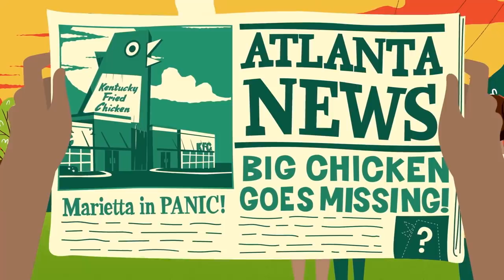KFC Presents | Big Chicken Small Movie | Teaser Trailer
The Big Chicken—landmark extraordinaire and the pride of Marietta, GA—returns on May 11, 2017. But where did he go? Well, we made a movie about it: Big Chicken Small Movie. Coming soon to a small screen near you or in your pocket or something.